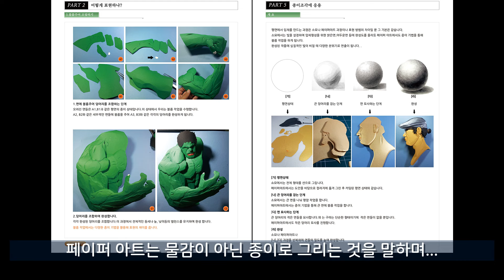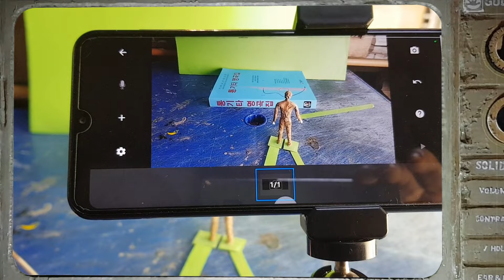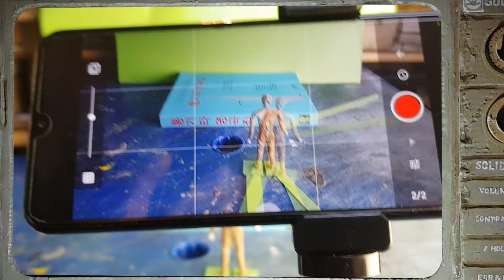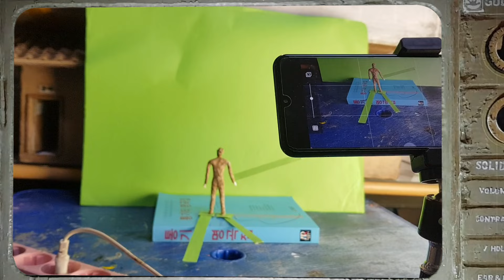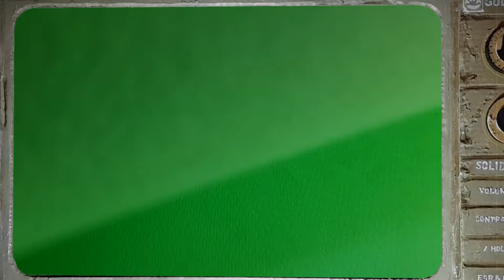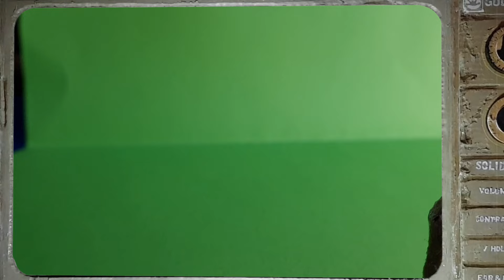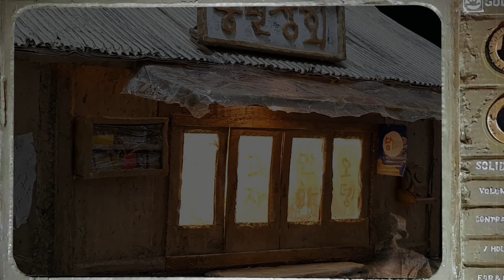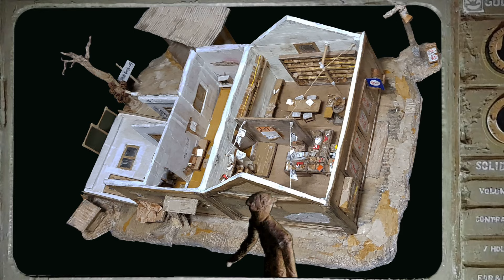페이퍼 아트 연출을 위한 스톱모션과 크로마키(Paper Stop Motion & Chromakey) / to105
페이퍼 아트 연출을 무엇으로 보여줘야 하나???

전시장에서 오디오 비디오 조명등으로 다소 정적인 연출을 할 수도 있겠고 등등 다양한 통로가 있겠지만...
그와 더불어 시나리오가 있는 영상을 통해 보여주는 것도 아주 재밌겠지요.
하나의 단편 영화를 제작한다는 게 여러 부분의 공부, 노하우 그리고 장비가 필요하기에 저같이 그림 작업을 하는 이에게는 참으로 큰산이 아닐 수 없습니다.
하지만 결과물에 무게를 두지 않고
종주할 수 있고 그 달성을 위해 재밌게 즐기며 공부를 한다는 것을 목표로 한다면 ..그것도 괜찮은듯~~~
우리 인생도 높은 산을 오르다 힘들면 쉬어가고 그러다 하산을 하면 또 어떻습니까.
고지보다 산을 목표로 하면 되는 것을요... 그죠.
그러다보면 어딘가에 있겠죠.

알러뷰~